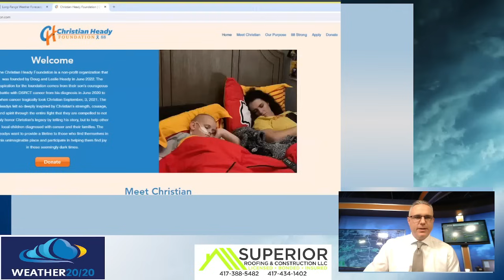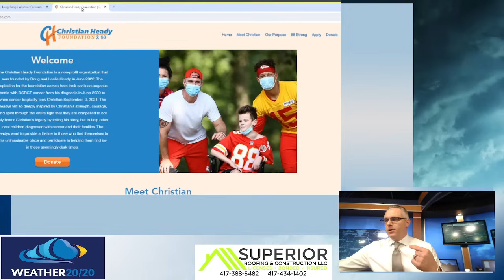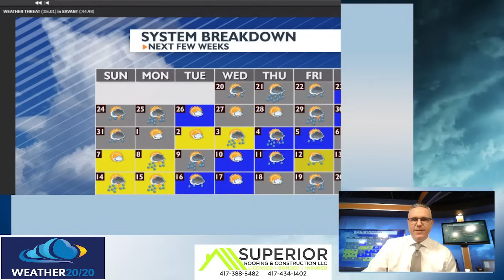When we will see our last freeze? Also next round of severe weather